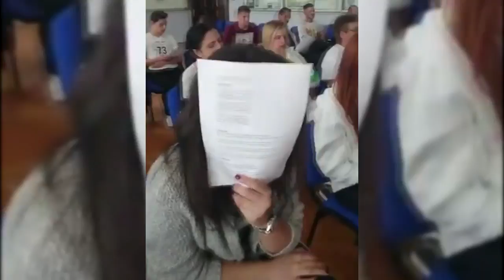Ja iz Slunja, mala iz Tounja - Gacka, Lika, Kordun i Krbava /Otočac 2017/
Ja iz Slunja, mala iz Tounja - Seminar.
Otočac, 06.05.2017., u Gackomu pučkom otvorenom učilištu počeo dvodnevni seminar scenske primjene tradicijske baštine Gacke, Like, Krbave i Korduna, a organizirator su Hrvatski sabor kulture i GPOU.